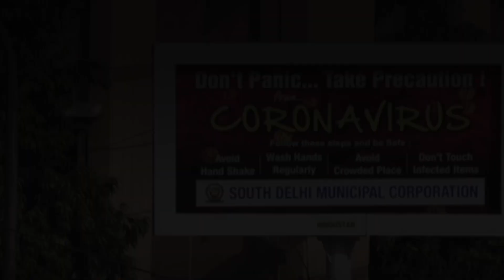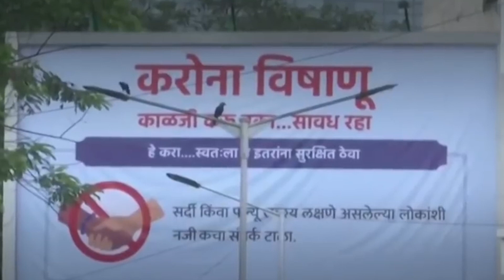Kejriwal सरकार ने क्यों लिया यह कड़ा फैसला | CoronaVirus Pandemic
Lockdown में क्या खुलेगा और क्या रहेगा बंद ये वीडियो देखिये

1. Arvind Kejriwal on Delhi Water Crisis
2. Arvind Kejriwal ने बताया क्यों ज़रूरी है स्कूल में CCTV कैमरे लगवाना
3. Arvind Kejriwal on the inauguration of India’s largest Water Sewage Treatment Plant (STP)
4. Arvind Kejriwal on Education System in India